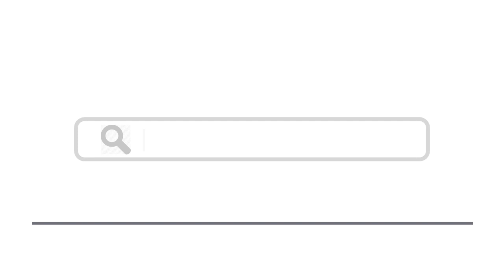Top 15 Things To Do In Champagne-Ardenne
Here are top 15 things to do in Champagne-Ardenne
1. Ouvrage La Ferté, Villy
5. Avenue de Champagne, Épernay
8. Abbey of Saint-Remi, Reims
10. Maison de l’Outil et de la Pensée Ouvrière, Troyes
12. Musée d’Art Moderne de Troyes
13. Apothicairerie de l’Hôtel-Dieu-le-Comte, Troyes
14. Memorial Charles de Gaulle, Colombey-les-Deux-Églises